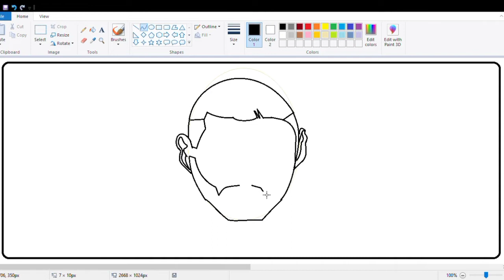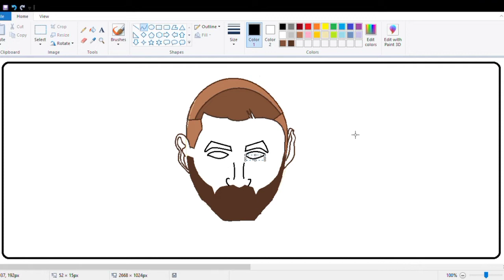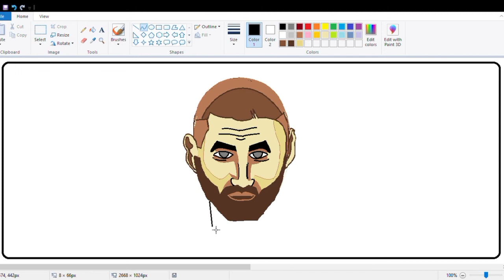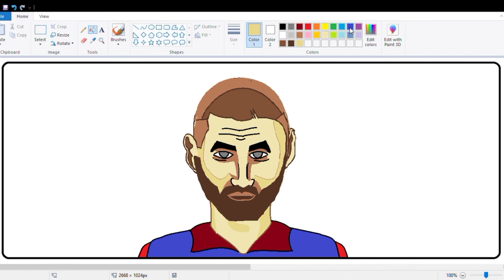Kareem Benzema Draw in Paint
drawing kareem benzema cartoon